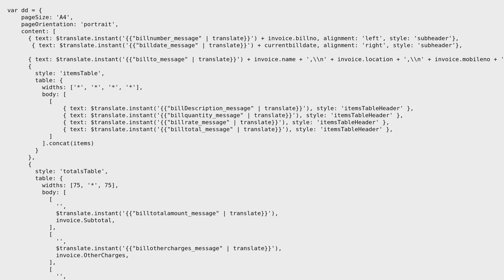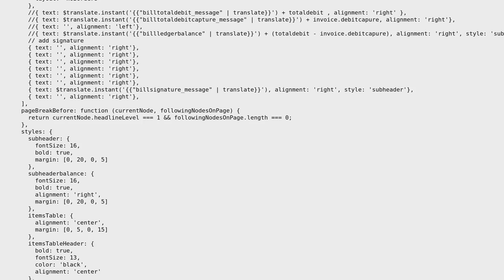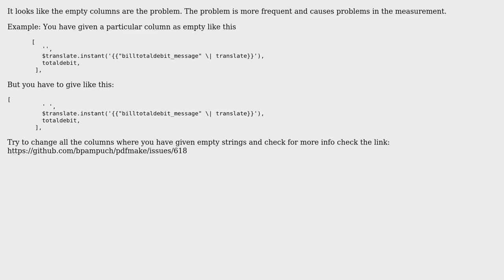How to create dynamic page break in ionic pdfmake?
With thanks & praise to God, and with thanks to the many people who have made this project possible! | Content (except music & images) licensed under CC BY-SA | Music | Images & others | With thanks to user Ramesh R user Nidhin Kumar and the Stack Exchange Network Trademarks are property of their respective owners. You are responsible for your own actions.